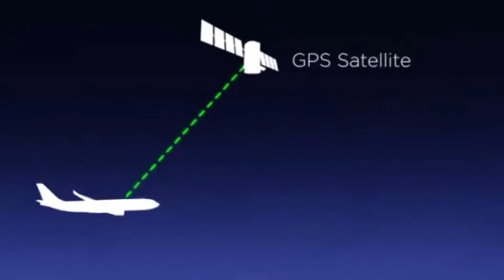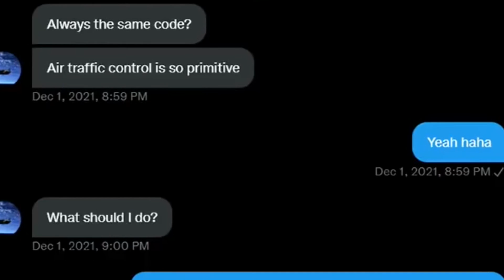ADS-B es el sistema para rastrear aviones | Geolocalización | HormigaTV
Este sistema ya es obligatorio en los EEUU y en Europa ya lo tienen el 90% de los aviones.